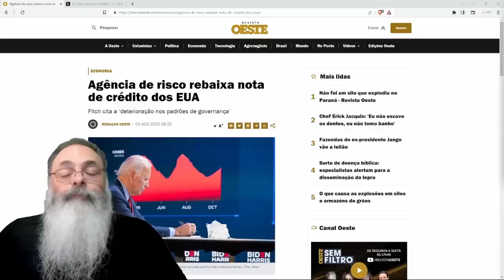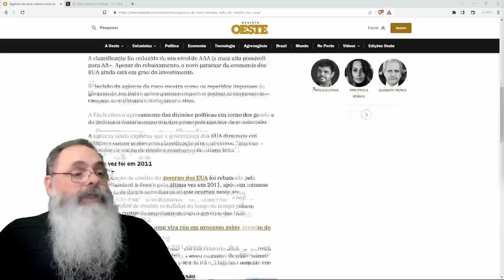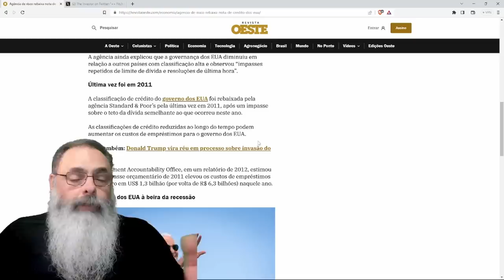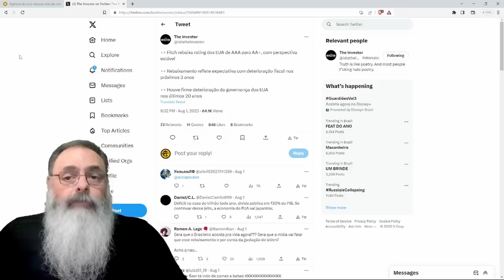NOTA de CRÉDITO americana DESABA (um pouco) devido a AUMENTO da DÍVIDA e INCERTEZAS POLÍTICAS